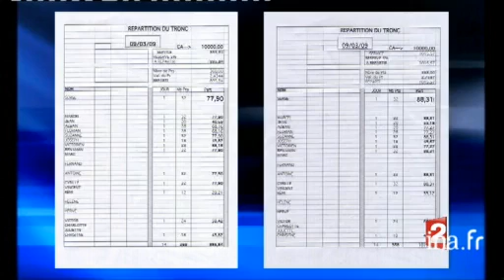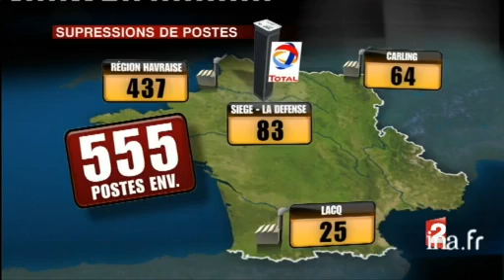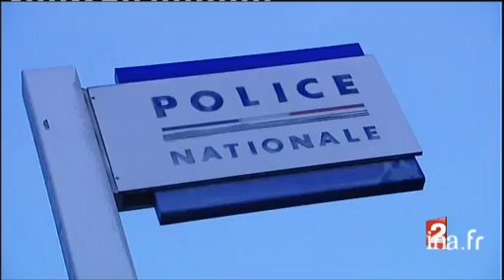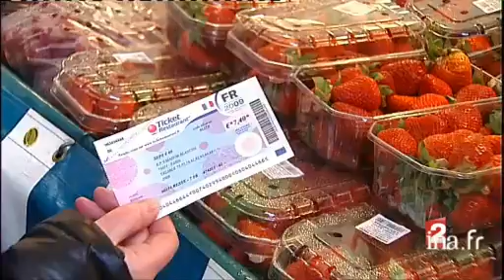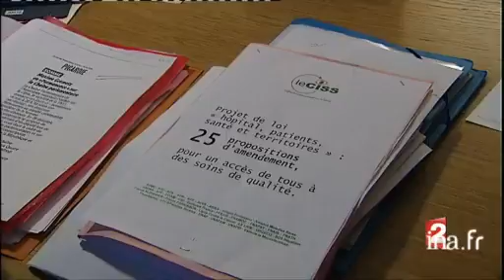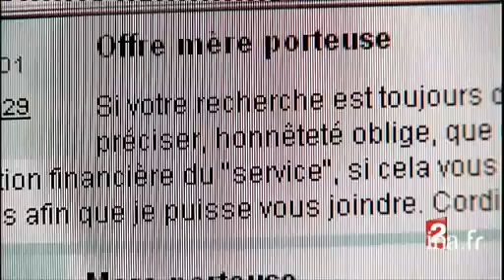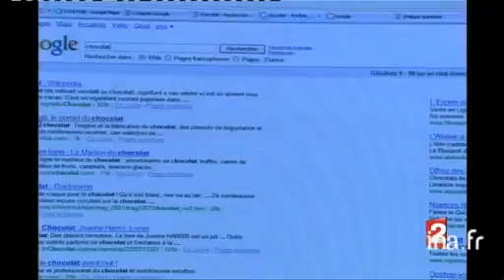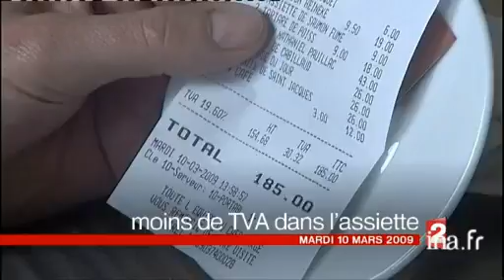20 heures : [émission du 10 mars 2009]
10 mars 2009
1. [Plateau : début]à 19:58:06:00 - 00:01:08:002. [La baisse de la TVA dans la restauration]à 19:59:43:00 - 00:01:39:00Reportage. La France a obtenu l'accord de l'Union Européenne pour baisser la TVA dans la restauration, actuellement à 19,6%. Certains restaurateurs envisagent de baisser leurs tarifs, d'embaucher ou d'augmenter le salaire de leurs employés. [...]3. [Plateau duplex : François Beaudonnet à Bruxelles]à 20:01:20:00 - 00:00:49:00Duplex. François BEAUDONNET, en direct de Bruxelles, répond aux questions de David PUJADAS. Le journaliste explique pourquoi l'Union Européenne, avait jusqu'à présent refusé la baisse de la TVA. L'Allemagne qui s'y opposait, a finalement cédé. [...]4. [Plateau lancement : le plan social de Total fait scandale]à 20:02:21:00 - 00:00:35:005. [Le plan social de Total fait scandale]à 20:02:56:00 - 00:01:45:00Reportage. Le groupe Total prévoit la suppression de 555 emplois, notamment sur le site de Gonfreville, après avoir annoncé, un mois auparavant, un profit de 14 milliards d'euros. Le groupe réorganise son activité sur le sol français, et justifie [...]6. [Plateau lancement : vente à la sauvette de produits alimentaires]à 20:04:40:00 - 00:00:27:007. [Vente à la sauvette de produits alimentaires]à 20:05:07:00 - 00:02:43:00Reportage. A la Porte de Montmartre à Paris, le dimanche matin, un marché illégal de vente à la sauvette de produits alimentaires périmés a vu le jour en pleine crise économique. Malgré les risques sanitaires, il y a des clients qui se procurent ici [...]8. [Plateau brève : fermeture du chantier naval de Marseille]à 20:07:49:00 - 00:00:21:00Brève en images. Le chantier naval de Marseille va fermer, suite à la liquidation de l'Union Navale Marseille décidée par le Tribunal de commerce. 130 salariés sont concernés.Commentaire off plateau sur images du chantier.9. [Plateau brève : grève générale à la Réunion]à 20:08:09:00 - 00:00:21:00Brève en images, puis lancement du sujet suivant. La journée de grève à la Réunion à l'appel du collectif contre la vie chère a réuni 8 à 10 000 personnes dans les rues de Saint Denis de la Réunion.Commentaire off plateau sur images de la [...]10. [Affrontements dans un lycée professionnel à Gagny]à 20:08:54:00 - 00:01:22:00Reportage. Un groupe d'une vingtaine de personnes cagoulées ont pénétré dans un lycée professionnel de Gagny, en Seine Saint Denis, certains armés de barres de fer. Ils sont entrés dans une salle d'étude, ont renversé les tables et blessé des élèves. [...]11. [Plateau lancement : les mesures de la loi Bachelot]à 20:10:11:00 - 00:00:19:0012. [Les mesures de la loi Bachelot]à 20:10:30:00 - 00:01:04:00Reportage sur les mesures de la loi Bachelot.La vente d'alcool et de tabac est interdite aux mineurs de moins de 18 ans. Par contre, la publicité pour l'alcool est autorisée sur internet, excepté sur les sites destinés à la jeunesse. [...]13. [Plateau brève : Consommation régulière d'alcool pour 20% des adolescents de 16 ans]à 20:11:36:00 - 00:00:25:00Brève sans images, puis lancement du sujet suivant. 20% des adolescents de 16 ans reconnaisent consommer de l'alcool régulièrement.14. [L'alcool et les jeunes]à 20:12:06:00 - 00:01:41:00Reportage. Les adolescents français consomment régulièrement et sans modération de l'alcool. La loi prévoit l'interdiction de vente pour les moins de 18 ans. Le contrôle de l'âge des acheteurs dans les lieux de vente est compliquée, il n'est donc [...]15. [Plateau lancement : le lobbying politique]à 20:13:46:00 - 00:00:31:0016. [Le lobbying politique]à 20:14:17:00 - 00:03:21:00Reportage. Le métier de lobbyiste consiste à influencer ou à soutirer des informations aux parlementaires. Rencontre avec un lobbyiste. Il se définit comme un mercenaire, il défend les intérêts des gens qui le payent. [...]17. [Plateau brève : le 50ème anniversaire du soulèvement du Tibet]à 20:17:38:00 - 00:00:29:00Brève en images, puis lancement du sujet suivant. C'est le cinquantième anniversaire du soulèvement du Tibet contre la Chine et de l'exil du Dalaï Lama.Commentaire off plateau sur des images d'illustration de soldats chinois dans la province de [...]18. [Historique du soulèvement du Tibet]à 20:18:07:00 - 00:01:18:00Montage d'archives. Historique du soulèvement tibétain contre les forces d'occupation chinoises. Le 10 mars 1959, des milliers de tibétains bloquent l'entrée du palais du chef spirituel à Lhassa. L'armée chinoise a convoqué le Dalaï Lama sans ses [...]19. Plateau lancement : commémoration du soulèvement tibétain à Dharamsala]à 20:19:25:00 - 00:00:12:0020. [Commémoration du soulèvement tibétain à Dharamsala]à 20:19:37:00 - 00:01:41:00Reportage.